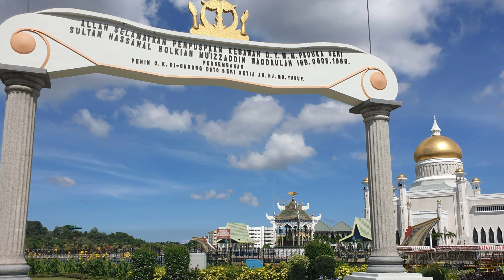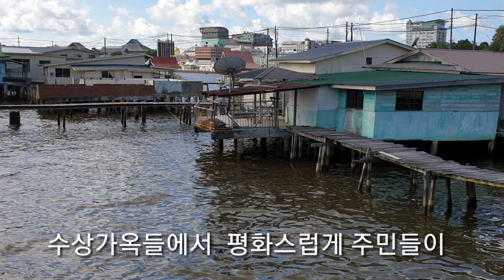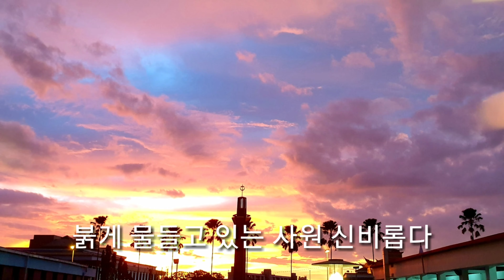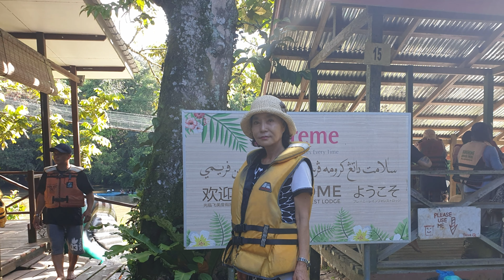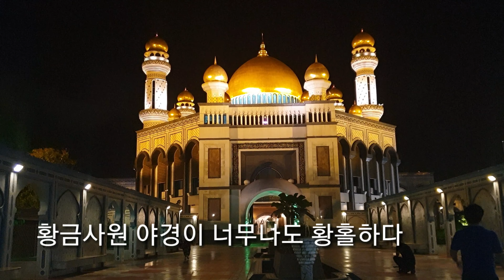신비에 브루나이 왕국황금사원과 정글 탐험